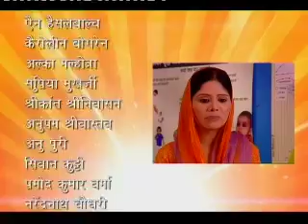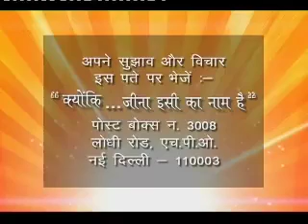Kyunki Jeena Isika naam hai Ep# 109 Part 02